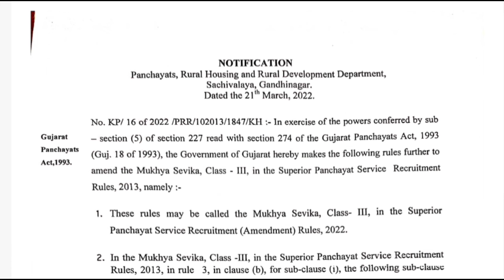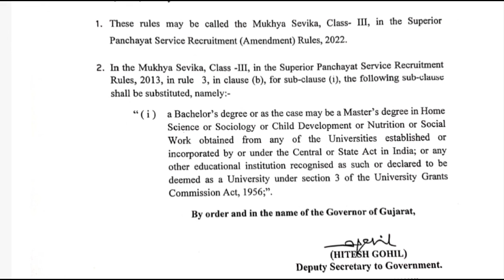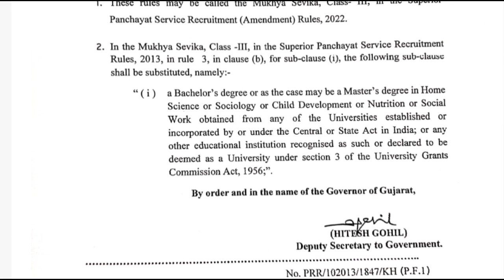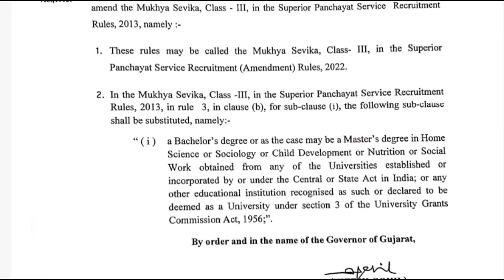મુખ્ય સેવિકા ભરતી માટે કયા વિષયમાં ગ્રેજ્યુએશન હોવું જોઈએ। સંપૂર્ણ માહિતી। Mukhya Sevika|Supervisor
મુખ્ય સેવિકા ભરતી માટે કયા વિષયમાં ગ્રેજ્યુએશન હોવું જોઈએ। સંપૂર્ણ માહિતી। Mukhya Sevika|Supervisor |આંગણવાડી કાર્યકરનુ મુખ્ય સેવિકામાં પ્રમોશન કેવી રીતે થાય। સંપૂર્ણ માહિતી। AW Promotion
આંગણવાડી કાર્યકરનું મુખ્ય સેવિકામાં પ્રમોશન થવા માટે નવા નિયમો |anganwadi bharti 2022 | vacancies
આંગણવાડી વર્કર હેલ્પર બદલી અંગેના નવા નિયમો। anganwadi bharti 2022 Gujarat | anganwadi worker badli
આંગણવાડી કેન્દ્રની રચના કેટલી વસ્તીએ થાય?|anganwadi bharti 2022 | anganwadi vacancies 2022|icds job
આંગણવાડી કાર્યકર હેલ્પર ઓર્ડર।anganwadi bharti 2022|aww awh vacancy 2022|anganwadi vacancies 2022
આંગણવાડી કાર્યકર હેલ્પર ભરતી મેરીટ જાહેર હવે ઓર્ડર કયારે મળશે?| anganwadi bharti 2022|anganwadimerit
આંગણવાડી કાર્યકર/હેલ્પર ભરતી મેરીટ જાહેર|anganwadi bharti 2022|anganwadi vacancies 2022|aww|awh2022
આંગણવાડી કાર્યકર હેલ્પર ભરતી ઉમેદવારોની મુંઝવણ મેરીટ કયારે? ।anganwadi bharti 2022 | anganwadi job
આંગણવાડી ભરતી વિડીયો,મે પણ આઈસીડીએસ મા બ્લોક કોઓર્ડીનેટર તરીકે ફરજ બજાવેલ છે માટે। anganwadi 2022
આંગણવાડી કાર્યકર હેલ્પર ભરતીનું મેરિટ કયારે જાહેર થશે? | anganwadi bharti | anganwadi vacancies 2023
સરખું મેરીટ થાય તો કોને અગ્રતા મળે | anganwadi Bharti
આંગણવાડી કાર્યકર હેલ્પર ઓનલાઈન ફોર્મ અને પ્રમાણપત્રો વચ્ચે તફાવત હોય તો શું થશે? | anganwadi Bharti 2022
આંગણવાડી કાર્યકર હેલ્પર માનદ્ સેવાપોથી। માનદ્ સેવા સમીક્ષા । anganwadi vacancies 2022|anganwadi job
આંગણવાડી કાર્યકર હેલ્પર ભરતી બે ફોર્મ ભર્યાં હોય તો રિજેક્ટ થશે?। anganwadi bharti 2022 | vacancies
આંગણવાડી કાર્યકર હેલ્પર ભરતી અંગે નવા નિયમો|નિમણુક પત્ર|શરતો।anganwadi bharti | anganwadi vacancies
આંગણવાડી કાર્યકર હેલ્પર ને મળવાપાત્ર રજાઓ, વેકેશન, વીમો, વેતન લાભો। anganwadi bharti 2022|anganwadi
આંગણવાડી ભરતી અંગે અપીલ,ફરીયાદ,રજુઆત,કોને કેવી રીતે કરવી। anganwadi bharti 2022 | anganwadi vacancy
આંગણવાડી ભરતી મેરીટ વિશે માહિતી। anganwadi bharti 2022 | anganwadi vacancies 2022 | icds bharti 2022
આંગણવાડી કાર્યકર / તેડાગર સેવા સમાપ્તિ અંગે નિયમો | anganwadi bharti 2022 | anganwadi vacancies 2022
આંગણવાડી કાર્યકર હેલ્પર બદલી અંગેના નવા નિયમો | anganwadi bharti 2022 | anganwadi vacancies 2022
મુખ્ય સેવિકા ભરતી માટે શૈક્ષણિક લાયકાત અંગે નવું નોટિફિકેશન જાહેર | mukhya sevika bharti 2022
ફરજીયાત મામલતદારનુ રહેઠાણનુ પ્રમાણપત્ર મેળવવા અરજી | આંગણવાડી ભરતી 2022 ગુજરાત | anganwadi bharati 2022 gujarat